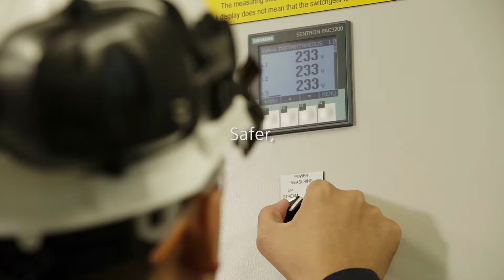SIEMENS CORPORATE ASIA